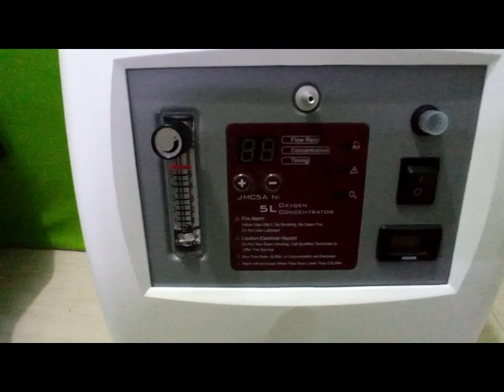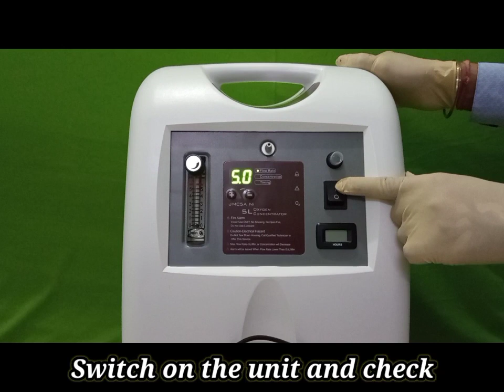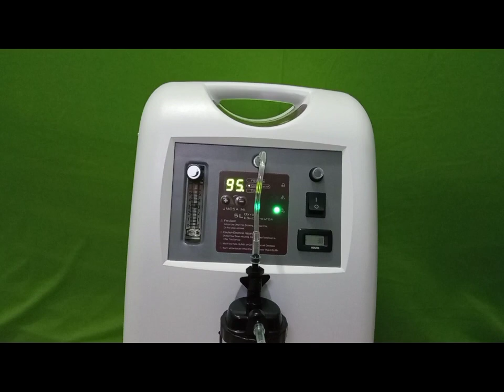JUMAO 5 L/min oxygen concentrator unboxing & how to operate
Read the following information before operating this product.
1.2 Before Installation

A)The concentrator should always be kept in the upright position to prevent damage during transport.
B) If the electrical power source becomes unstable, discontinue use and find an alternate source.
C) Only use stable and safe electrical power sources.
D)The oxygen concentrator cabinet should ONLY be opened by an
authorized equipment provider.

1.3 Placement

^ You may select a room in your house where using your oxygen concentrator would be most convenient. Your concentrator can be easily roll from room to room on its casters.

^ Do not place the oxygen concentrator in surroundings where its airflow is obstructed.

^ Be certain to place the oxygen concentrator so that all sides are at least 10 centimeters (4 inches) away from walls, draperies, furniture, or similar surfaces. Avoid deep pile carpets and heaters, radiators or hot air registers

^Do not place the unit in a confined area.

^The oxygen concentrator MUST be kept away from heat, fire and excessive water sources and conditions.

^The oxygen concentrator should be located so as to avoid pollutants or fumes.
^Do Not place items on top of the concentrator.
NEVER block the air openings of the unit or place it on a soft surface, such as a bed or couch, where the concentrator may tip or fall. Keep the openings free from lint, hair and the like.

1.4 Fire Warning and Explosion

^ Keep the concentrator away from flammable and explosive areas. ^ Users MUST NOT SMOKE while using this device. Keep all matches, lighted cigarettes or other sources of ignition out of the room in which this product is located. NO SMOKING signs should be prominently displayed. Textiles and other materials that normally would not burn are easily ignited and burn with great intensity in oxygen enriched air. Failure to observe this warning can result in severe fire, property damage and cause physical injury.

^  The use of oxygen therapy requires that special care be taken to reduce the risk of fire. Any materials that will burn in air, and some that will not, are easily ignited and burn rapidly in high concentrations of oxygen. For safety concerns, it is necessary that all sources of ignition be kept away from the product and preferably out of the room in which it is being used.

^ A spontaneous and violent ignition may occur if oil, grease or greasy substances come in contact with oxygen under pressure. These substances MUST be kept away from the oxygen concentrator,tubing and connections, and all other oxygen equipment.

DO NOT use any lubricants unless recommended by manufacturer.